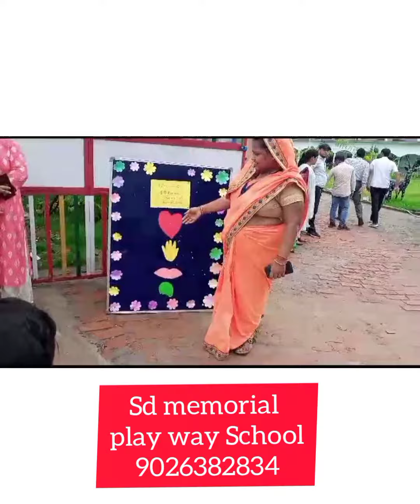पहला दिन छुट्टी के बाद का